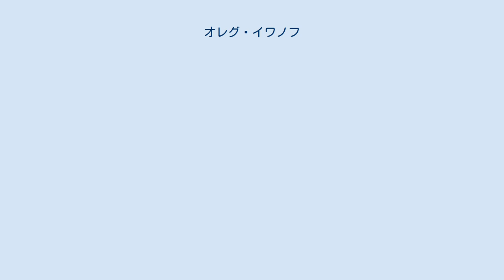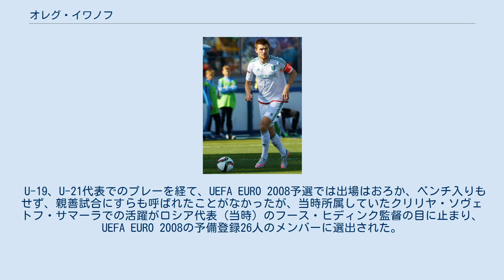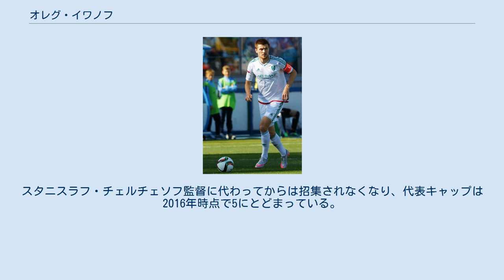オレグ・イワノフ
オレグ・イワノフ（ロシア語: Олег Александрович Иванов、1986年8月4日 - ）は、ロシアのサッカー選手。
FCウファ所属。
 FCスパルタク・モスクワのアカデミー出身だが、サッカーを始めたころの1994年から1996年まではFCロコモティフ・モスクワのアカデミーに所属していた。
FCヒムキ、FCクバン・クラスノダールでのプレーを経て、2008年1月にクリリヤ・ソヴェトフ・サマーラと4年契約を結び、評価を確立させた。
 2011年12月24日にFCテレク・グロズヌイ（現・FCアフマト・グロズヌイ）へ移籍。
背番号は一貫して99を着けていたが、テレクでは背番号99は既に埋まっていたため、19を着けることになった。
 2021年1月21日、FCウファに1年半契約で移籍した。
 U-19、U-21代表でのプレーを経て、UEFA EURO 2008予選では出場はおろか、ベンチ入りもせず、親善試合にすらも呼ばれたことがなかったが、当時所属していたクリリヤ・ソヴェトフ・サマーラでの活躍がロシア代表（当時）のフース・ヒディンク監督の目に止まり、UEFA EURO 2008の予備登録26人のメンバーに選出された。
大方の予想通り、一度は登録23人から落選したが、2008年6月7日、パヴェル・ポグレブニャクが膝の負傷で離脱し、追加でエントリーメンバーに選出された。
ただし、出場する機会は訪れず、ヒディンク体制終了並びにディック・アドフォカート体制では一切呼ばれず、ファビオ・カペッロ体制でも2013年2月の親善試合に招集されただけにとどまったが、2015年6月7日のベラルーシ戦で代表初招集から7年越しにデビューを飾った。
UEFA EURO 2016予選ではカペッロ監督最後の采配となったオーストリア戦のみの出場に終わったが、ユーリ・ジルコフの怪我による実質代替選手としてエントリーメンバー入りした。
スタニスラフ・チェルチェソフ監督に代わってからは招集されなくなり、代表キャップは2016年時点で5にとどまっている。